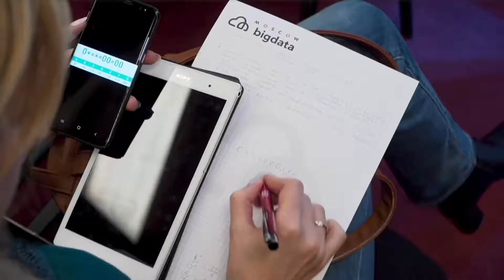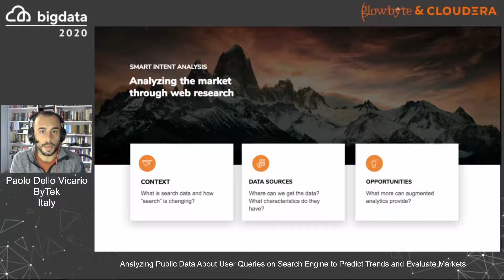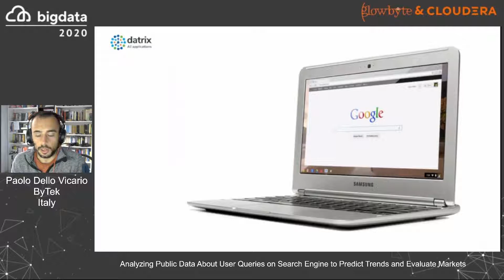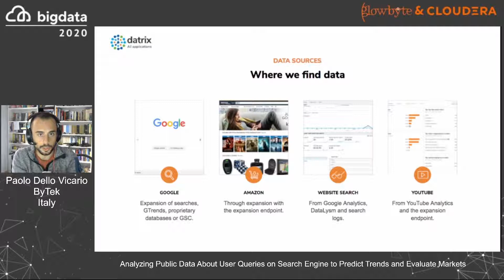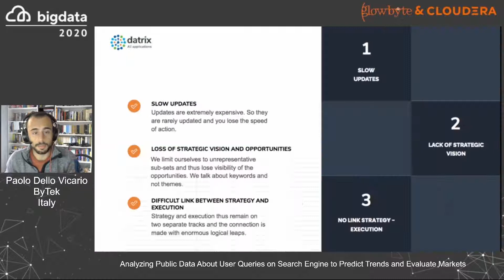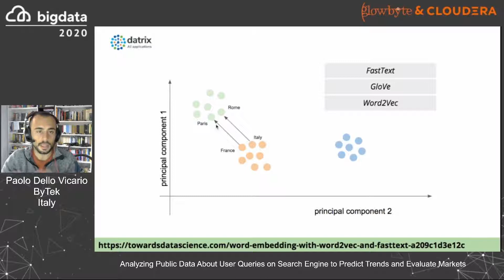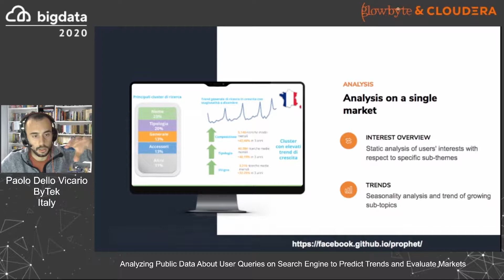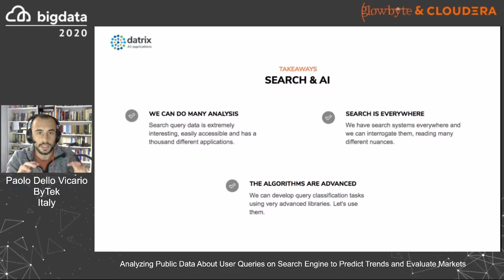Analyzing Public Data About User Queries on Search Engine to Predict Trends by Paolo Dello Vicario